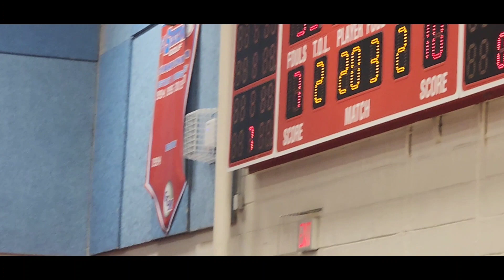2023 Marshall W&L Basketball District Final